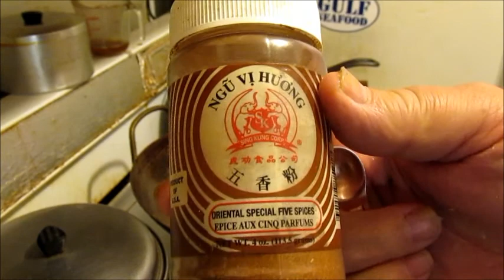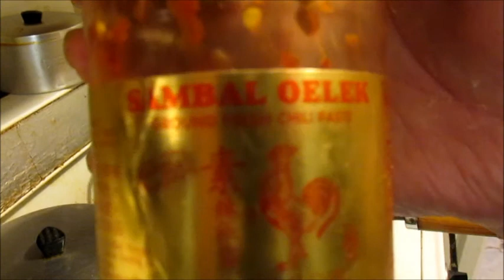Ramen Wangs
Nerves is just too bad to quit drankin. I am fixn to cave Yall!